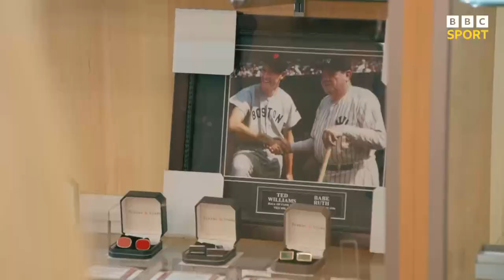Felix White: Major League Calling | BBC Sport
Tailenders' podcaster Felix White trades cricket for baseball as he visits Fenway Park to prepare to commentate on New York Yankees v Boston Red Sox live on the BBC.